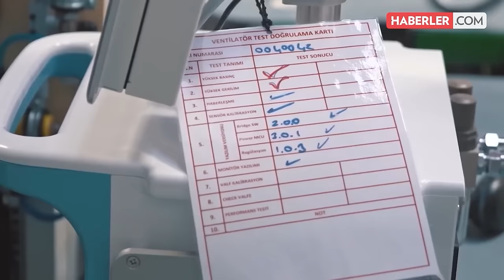Koronavirüs Salgınında Vaka Artışı Sürecek mi? | İstanbul İl Sağlık Müdürü Prof. Dr. Kemal Memişoğlu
İstanbul İl Sağlık Müdürü Prof. Dr. KemalMemişoğlu , Haberler.com stüdyosunda Genel Yayın Yönetmeni Av. BediaTeymur 'un konuğu oldu. Artan koronavirüs vaka sayıları ve salgının seyrine ilişkin değerlendirmelerde bulunan Memişoğlu, "İstanbul'da vaka sayısı önümüzdeki haftalarda düşme trendine girecek" dedi.

04:20 Ölüm oranlarındaki azalmada, aşının etkisi var mı?
05:15 Aşı olmak, hastalığa yakalanmaya yüzde 100 engel mi?"
07:05 "İstanbul'da vaka sayısı önümüzdeki haftalarda düşme trendine girecek"
10:50 Karantina süreleri neden düşürüldü?
12:08 "Hastalığın bulaşıcı etkileri  4-5 gün sonra kaybolur"
13:40 "Karantina süresi biten çalışan negatif sonucu beklenmeden işine dönebilir"
18:30 "Sadece sağlığımızın değil, sağlıkçılarımızın da değerini bilmeliyiz"
22:22 "Mühendislerimiz, 45 günde solunum cihazlarını üretip bize teslim ettiler"
29:25 "Dünyada her sene 17 milyon insan dolaşım hastalıkları nedeniyle kaybediliyor"